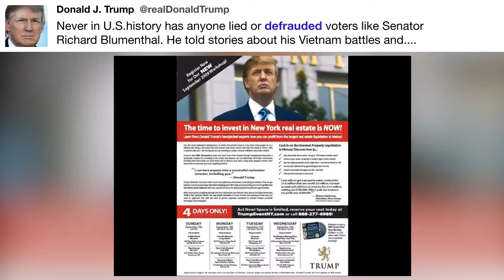Never in U.S.history has anyone lied ...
"Never in U.S.history has anyone lied or defrauded voters like Senator Richard Blumenthal. He told stories about his Vietnam battles and. " - @realDonaldTrump